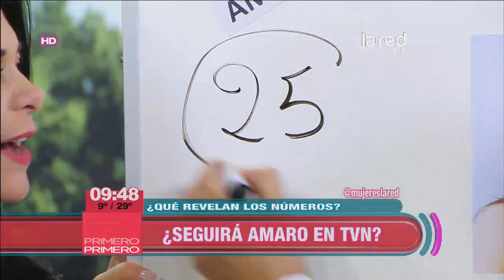La numerología revela el futuro de los famosos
numerología